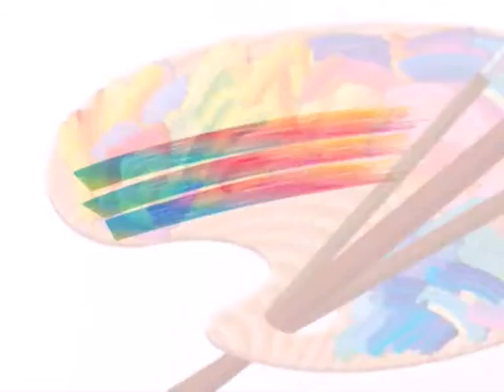รายการ Daradaily Art Show ตอนนิทรรศการ “จริยศิลป์ วิศิษฏ์ศิลป์ สยามบรมราชกุมารี”กลุ่มจิตรกรไทย P.1/5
รายการ Daradaily Art Show รายการที่จะพาคุณไปเจาะลึกทุกเรื่องราวของคนในวงการศิลปะ ทั้งนิทรรศการ และศิลปินชั้นแนวหน้าทั้งไทยและต่างประเทศ ออกอากาศวันอังคาร 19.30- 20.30 น, 00.00 /05.00 น. วันพุธ เวลา 10.45 น., วันพฤหัสบดี เวลา 15.45 น., วันเสาร์ เวลา 19.30 น.และวันอาทิตย์ เวลา.10.45 น. ทางจานดาวเทียมรับชมได้ทางกล่องsun box (RS) ช่อง 74, จานดำใหญ่ PSI ช่อง 198, กล่อง GMM Z ช่อง 198, จาน ThaiSat, IdeaSat, INFOSATและ LEOTECHช่อง 111 และ DYNASAT ช่อง 80, TOT iptv ช่อง 117 หรือดูผ่านทางคอมพิวเตอร์ และ iphone, Smartphone, Android โดยกด